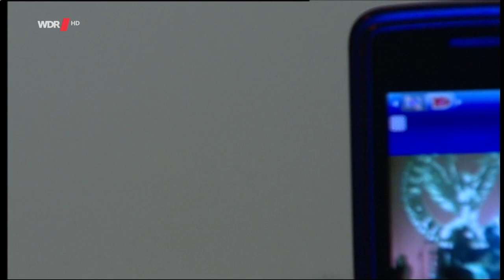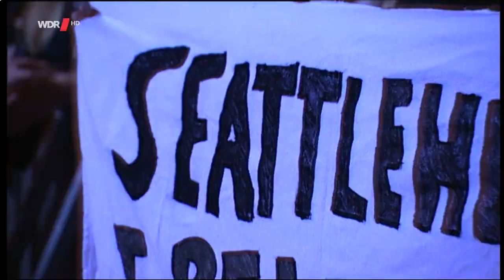Velvet Revolver - Live in Cologne 2008